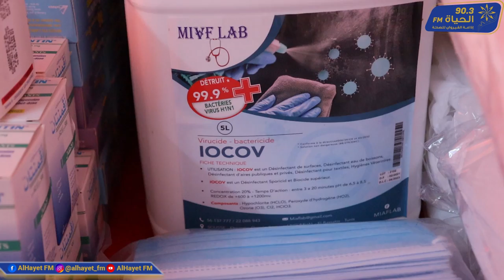أب وأبنه يتطوعان لجمع التبرعات ويوزعانها على المستشفيات